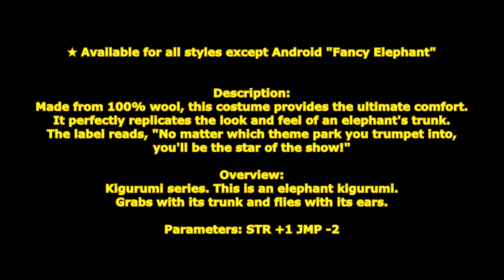[ GetampedX ] Acc Review - Fancy Elephant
★ For use with all Styles except Android "Fancy Elephant"

Description:
Made with 100% wool, this costume offers the ultimate levels of comfort. It even perfectly mimics the look and feel of an elephant's trunk! No matter which theme park you trumpet into, the star role will be yours!" is written on the label.

概要：
きぐるみシリーズ。ぞうのきぐるみです。
鼻で掴んだり、耳で飛んだりします。

解説：
「エレファントプルアウト」は鼻で木を根っこごと引っこ抜き振り回すパワフルな技だ！
木を抜く時に打ち上げ振り回しが連続ヒットするぞ！
「エレファントイアー」は耳を広げて飛行する技だ！
飛行後滑空して輪っかをくぐり空中復帰するぞ！

パラメータ：STR+1 JMP-2

変化する技：

■C … ライトフット → レフトフット
左右掌丁での突っ張りする二段技。

■X … ノーズスイング　→ ノーズアッパー
鼻を振り払い、振り上げ打ち上げる二段技。

■Co+C or X … レフトフット
左の掌丁でダウンさせるカウンター技。

■D+C … ライトブロー
右の掌丁で悶絶ダウンさせる技。
ヒット時のみ硬直が短くC技で追撃できます。

■D+X … ノーズスロー
鼻で掴んだ相手を地面に叩きつけバウンドさせる技。
叩きつける際に方向転換可能です。

■V+X … ヒップアタック
空中からお尻で落下して叩きつける技。
ダウン攻撃可能です。

■Z+C … エレファントプレス
前足を振り上げてから地面を踏みつける技。
ヒットすると相手の頭を踏みつけ潰します。
防御不可です。

■Z+X … ウオーターショット
鼻に水溜めてから噴射する技。
発生は遅いですが噴射する際に方向転換可能です。
噴射がヒット・ガード問わず当たると多段ヒットして押し出します。

■D+XC … エレファントブルーザー → XC ストップ
牙を突き出し走り突進する技。
ヒットすると打ち上げて鼻で追撃して叩きつけます。

■V+XC(溜め可能) … エレファントイアー
耳を大きくして飛行する技。
溜める事で約 2 秒間自由移動でき、
離すと滑空してから空中復帰します。

■Z+XC … エレファントプルアウト
鼻で木を引っこ抜き正面を薙ぎ払う技。
薙ぎ払いは防御不可です。
発生前にスーパーアーマーがあり、木を抜いてからは無敵時間があります。
引っこ抜き部分で打ち上げ薙ぎ払いが連続ヒットします。
薙ぎ払う前に方向転換可能です。